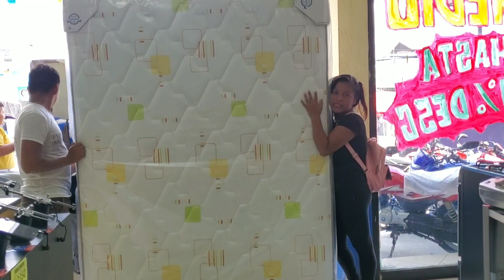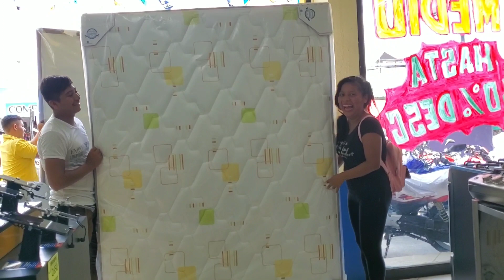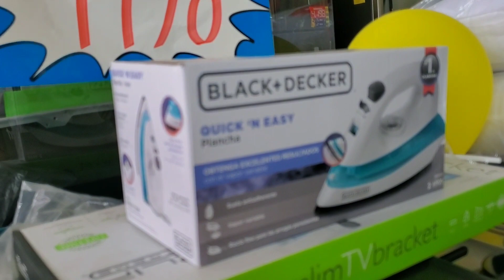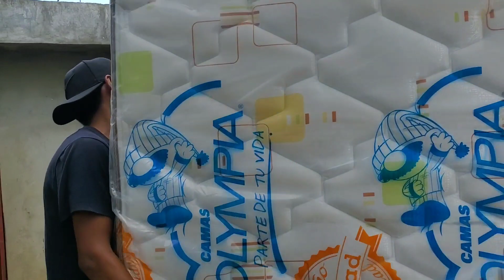Oficialmente El Novio De Chiki| Le Compra Su Cama| Máwich Es Celoso